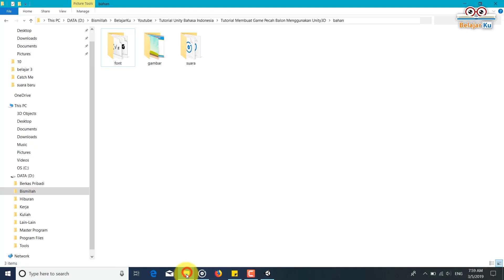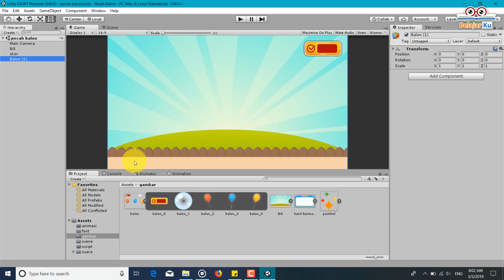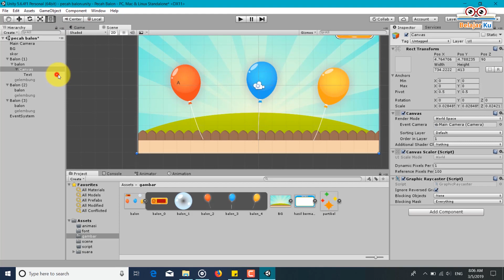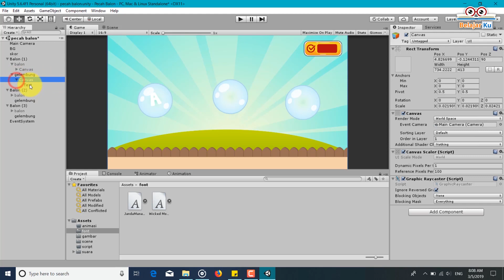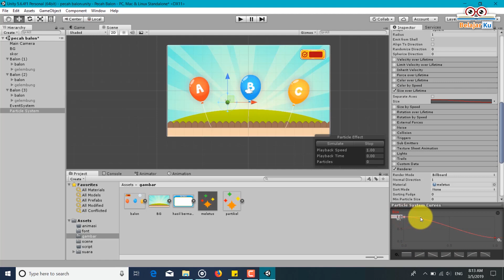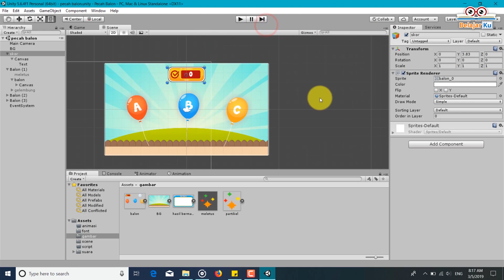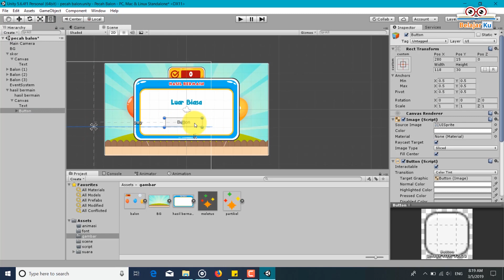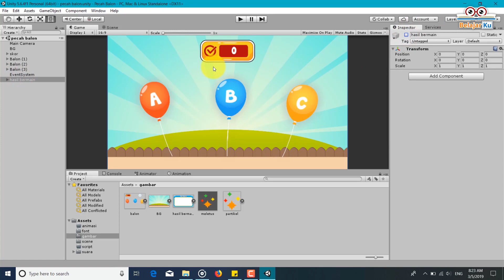Tutorial Membuat Game Edukasi Pecah Balon Part 1 | Unity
Tools : Unity3D 5.6

Semoga Bermanfaat :)

Ada pertanyaan? DM aja

Jasa Pembuatan Aplikasi
Media Pembelajaran Interaktif | Game | Augmented Reality | Simulasi